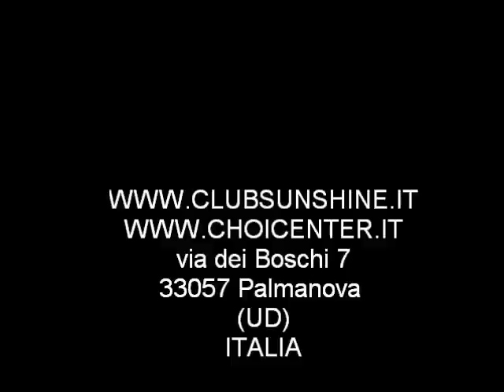Simona Minisini - Show&Workshop TAIWAN 2011 (Taipei/Taichung)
organized by Bella Wang

Club Sunshine - via dei Boschi 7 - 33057 Palmanova (UD) ITALIA